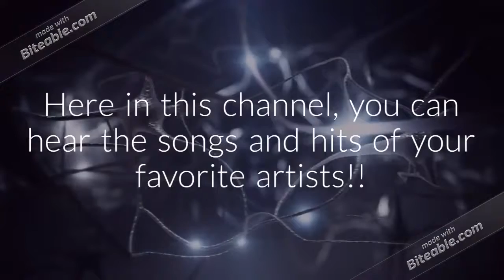The Power of X Official Trailer